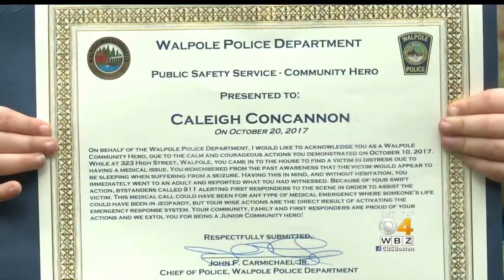Girl Named 'Community Hero' For Stepping Up During Medical Emergency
A 4-year-old girl saw someone in trouble and knew what to do. Now, police are calling her a hero. WBZ-TV's Paula Ebben reports.